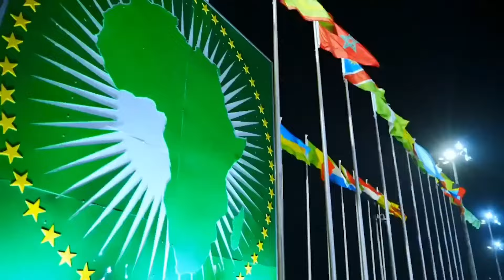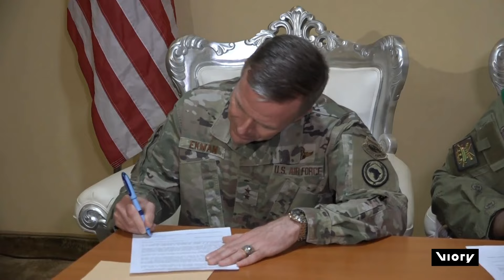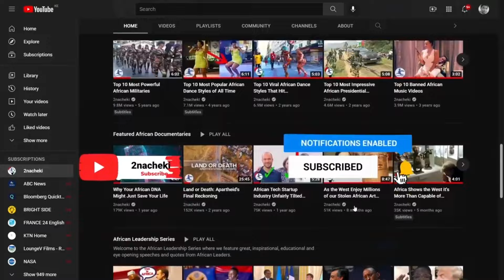Niger Finishes Kicking Out US Military Immediately After Signing Sahel Unity Pact